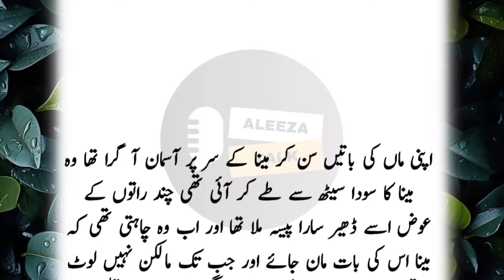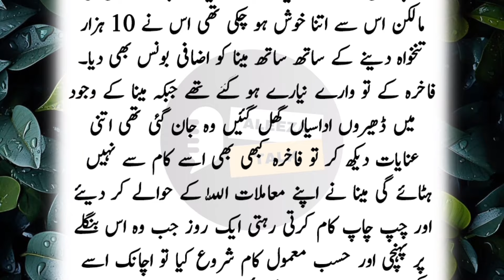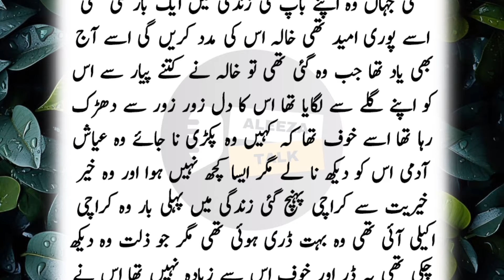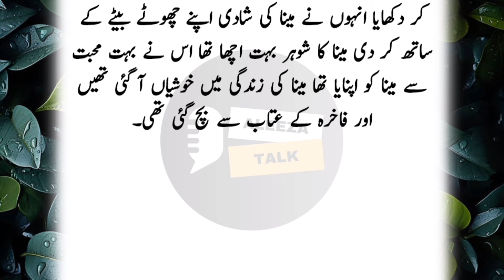Menaa Ki Kahani | No.370 | Urdu & Hindi Stories | By Aleeza Talk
Video Edit By : Gul Awan

urdu story teling
urdu moral stories pakistani
urdu story video
urdu kahaniyan new
the power of respect story
urdu cover channel
jordan mafia love story
sabaq amoz kahaniyan
aleeza talk khamosh mohabat
beautifull urdu stories
motivational story in urdu
short story in urdu with moral